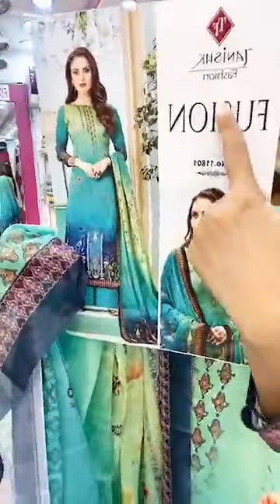Femme'Z Fashion live stream from fb(Dola Jacquard Special)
Dola Jacquard Special
Our All Showroom Address

Our FB Messenger Link: m.me/femmezfashion